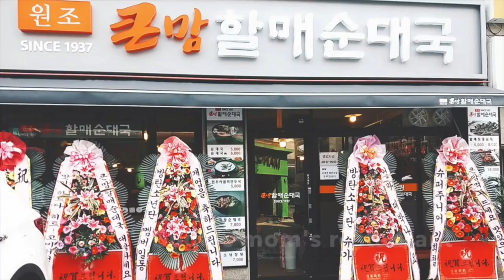BTS MEMBER Becomes Emotional😭😥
BTS TOUR